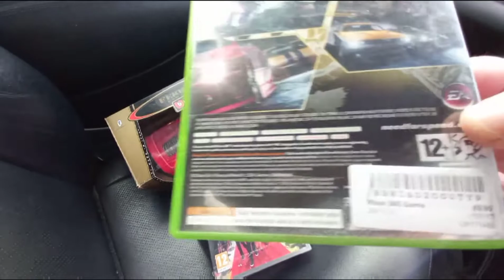Gaming Facebook Pick Ups & Hit The Shops & Brought a Ferrari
Building My Collections